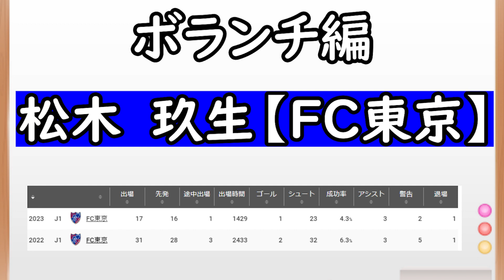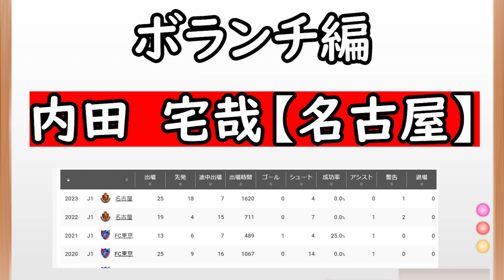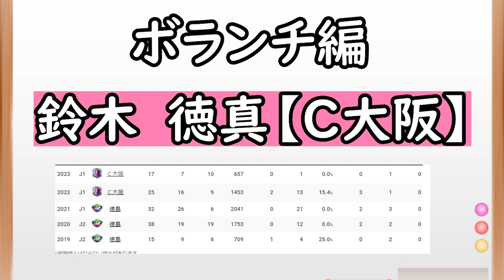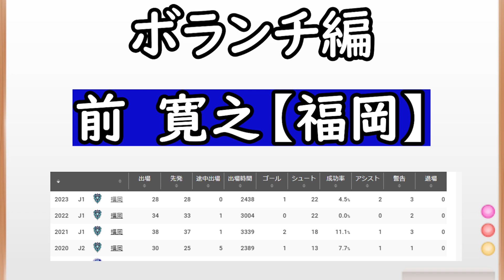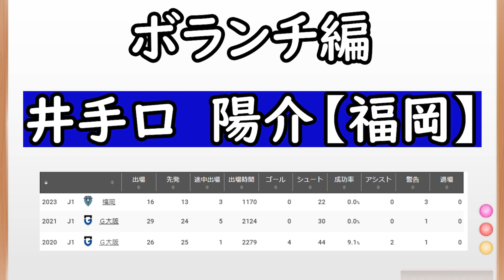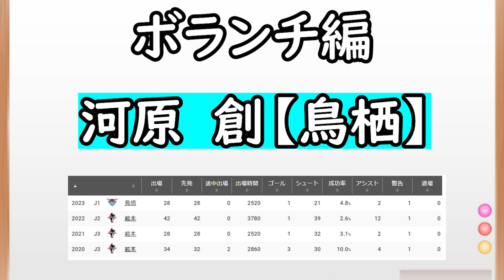【J１移籍】去就気になるJ１ボランチたち！レンタルのあの男や海外移籍も狙えるあの男【Jリーグ】